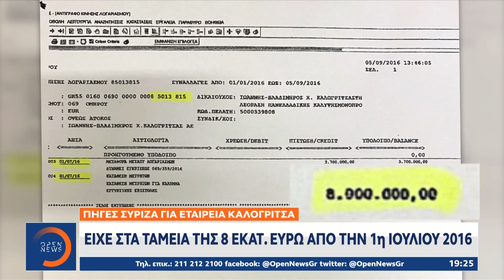Κατάθεση Καλογρίτσα: «Φωτιές» στην προανακριτική για τις τηλεοπτικές άδειες | Κεντρικό Δελτίο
Κατάθεση Καλογρίτσα: «Φωτιές» στην προανακριτική για τις τηλεοπτικές άδειες | Κεντρικό Δελτίο Ειδήσεων 17/5/2021 | OPEN TV

Στην προανακριτική της Βουλής για τον Νίκο Παππά τώρα, επεισοδιακή ήταν η πρώτη ημέρα κατάθεσης του Χρήστου Καλογρίτσα. Ο ίδιος αποχώρησε επικαλούμενος αδιαθεσία και θα επιστρέψει αύριο ενώπιον της επιτροπής, ενώ αντιφατικές είναι οι διαρροές των κομμάτων για το περιεχόμενο της κατάθεσής του, αναφορικά με τη λιβανέζικη εταιρεία και το διαγωνισμό των αδειών.